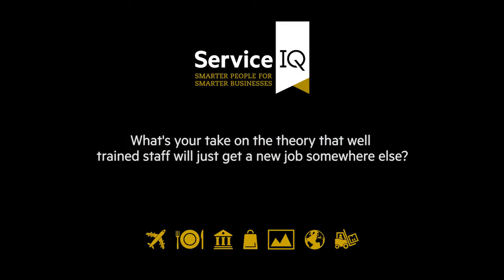ServiceIQ talks to Des Harris, Clooney Restaurant about staff training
Listen to Des Harris, Head Chef from Clooney restaurant talk to ServiceIQ about staff training.

Follow ServiceIQ on Facebook for more updates on our vibrant sectors